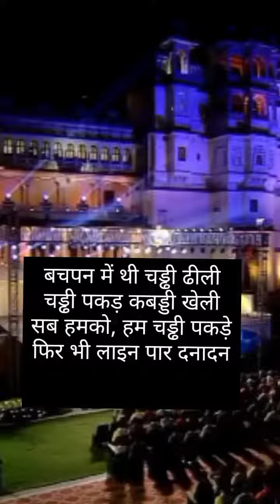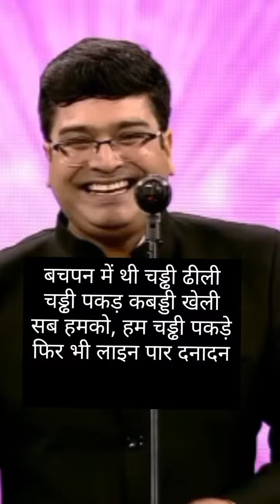tag your chaddi friends